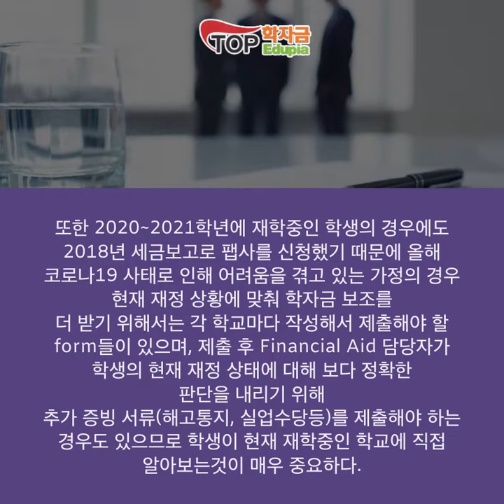미국 코로나시대, 팹사 신청후 필요 조치들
코로나19 사태 속에서 10월1일을 기하여 학자금 보조 신청의 가장 중요한 부분인 FAFSA(Free Application for Federal Student Aid)가 오픈 되었다.
올해는 코로나19 여파로 FAFSA 지원서 온라인 접수가 권장되는데 웹사이트 접속해 서류를 작성한 뒤 제출 하면 된다. 모바일앱으로 지원서 작성 버전도 제공하고 있는데, 모바일 기기에서 ‘myStudentAid’란 이름의 애플리케이션을 내려 받아 설치하면 된다.

올해의 경우 많은 가정이 코로나19로 인해 경제적 어려움을 겪고 있어 재정지원을 최대한 많이 받으려면 가능한 빨리 FAFSA를 신청해주는 것이 좋다.
하지만 2021~2022 학년도 FAFSA 신청은 2019년 세금보고를 기준으로 신청을 해야 하기 때문에 올해의 경우 코로나19 사태로 실직하거나 수입이 줄어든 가정이 많아서 2019년 세금보고로 현재 학생 가정에 대해 정확한 경제적 상황을 판단 할 수 없다.

대부분의 대학은 학생이 입학할때까지 공식적으로 추가 조치를 요구하지 않으므로 2021~2022학년도에 대학에 진학하는 현 12학년 학생의 경우 팹사를 제출한 후 학교의 Financial Aid 담당자에게 먼저 연락을 해 현재 재정상황을 정확히 알린 후 필요한 서류가 무엇인지 파악하고 바로 준비를 하는것이 좋다. 이러한 준비 및 처리 기간을 감안하면 최대한 빨리 FAFSA 신청서를 제출 하는것이 좋다.
또한 2020~2021학년에 재학중인 학생의 경우에도 2018년 세금보고로 팹사를 신청했기 때문에 올해 코로나19 사태로 인해 어려움을 겪고 있는 가정의 경우 현재 재정 상황에 맞춰 학자금 보조를 더 받기 위해서는 각 학교마다 작성해서 제출해야 할 form들이 있으며, 제출 후 Financial Aid 담당자가 학생의 현재 재정 상태에 대해 보다 정확한 판단을 내리기 위해 추가 증빙 서류(해고통지, 실업수당등)를 제출해야 하는 경우도 있으므로 학생이 현재 재학중인 학교에 직접 알아보는것이 매우 중요하다.

2018년 FAFSA 자격(2020~2021학년도)을 갖춘 학생이 신청을 하지 않아 저소득층을 위한 Pell Grant(연방 무상보조금)가 26억 달러나 청구되지 않은 것으로 나타났다. 코로나19 여파로 2021~2022학년도 대학 입학이 불투명한 경우일지라도 팹사 신청은 해두는 것이 좋다.

FAFSA 신청을 하기 위해 가장 먼저 해야할 일은 학생과 부모님의 Username과 Password를 만드는 것이다. 새로운 Account를 만들기 위해서는 먼저 Email, Username, Password를 등록해야 한다. 영주권 소지자라면 영주권 번호도 입력 사항 이다.
모든 정보를 다 정확히 기입하고 학생과 부모님 동의를 클릭한 후 FAFSA를 제출하게 되면 그 내용을 근거로 가정 분담금(EFC-Expected Family Contribution), 즉 가정에서 분담해야 할 것으로 기대되는 학자금 액수와, 연방 재정 보조 예상치(Pell Grant), 즉 연방 정부에서 무상으로 보조해줄 것으로 예상되는 금액, 그리고 연방 정부 융자 예상치(Direct Staff Loan), 즉 연방 정부에서 낮은 이자로, 혹은 재학 중에는 면제 해주는 등의 보조를 해줄 수 있는 융자의 금액이 얼마인지 바로 알 수 있다.

2021~2022학년도 FAFSA 신청은 2019년 세금보고를 기준으로 2020년 10월 1일부터 2021년 6월까지 가능하다. 그러나 그것은 연방정부 보조를 위한 마감일이고 주정부 보조를 위한 마감일, 학교별 마감일이 다 다르기 때문에 지원한 학교중 가장 이른 마감일이 있는 학교가 무엇이고 언제인지 파악해서 늦지 않게 신청할 필요가 있겠다.
신입생이 아닌 재학생의 경우 FAFSA 신청을 매년 해주어야 하며 재학생의 FAFSA 신청 마감일은 학교마다 신입생의 경우와 좀 다를 수가 있는데 보통 신입생의 마감일 보다 늦는 경우가 많다.

줄리 김 / 탑 에듀피아 대표